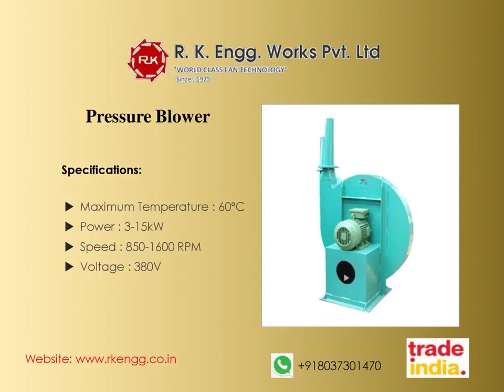Pressure Blower | R. K. Engg. Works Pvt Ltd.